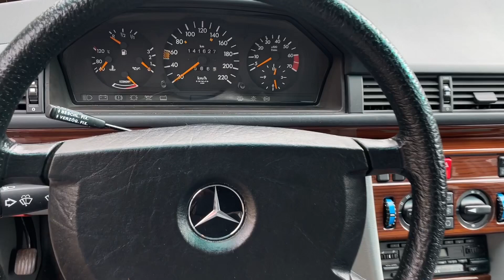1990 Mercedes-Benz 230TE Estate (W124)